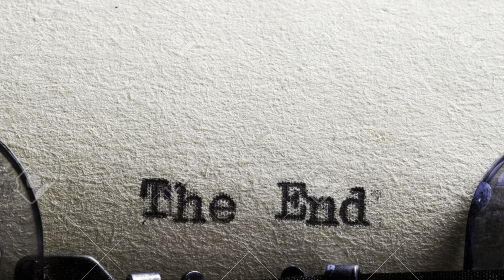Power Up by Juke Skywalker Saturday 8/24/24 @ the 5 Spot in Nashville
Encore